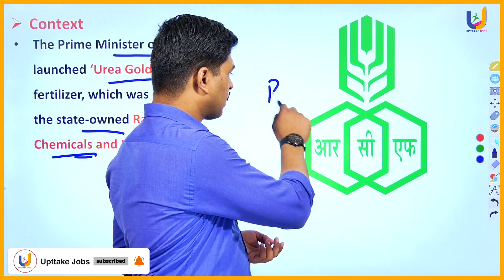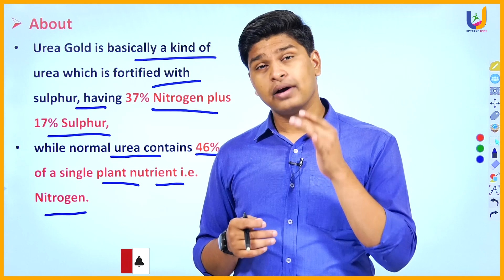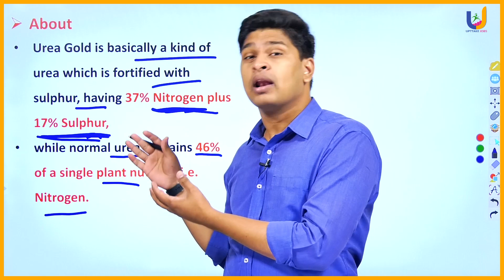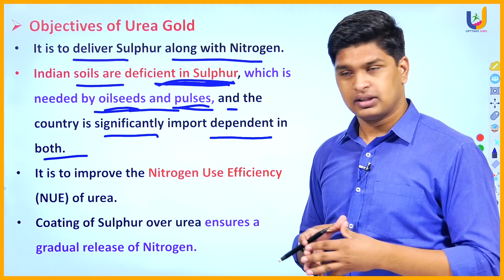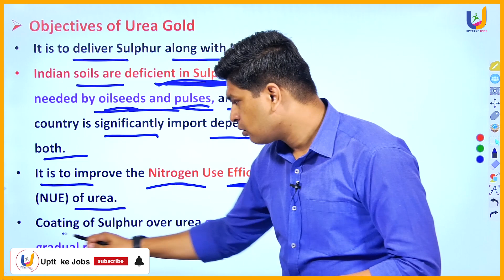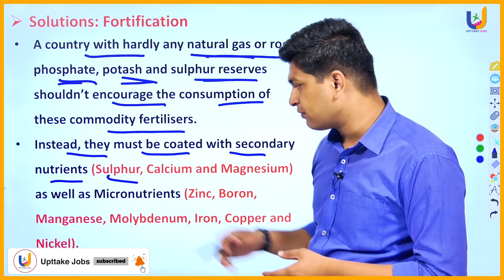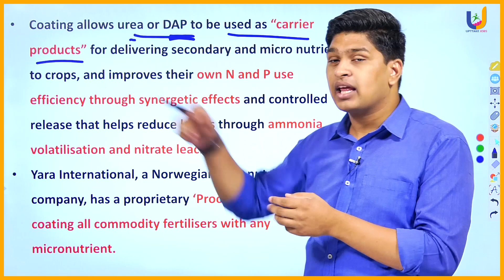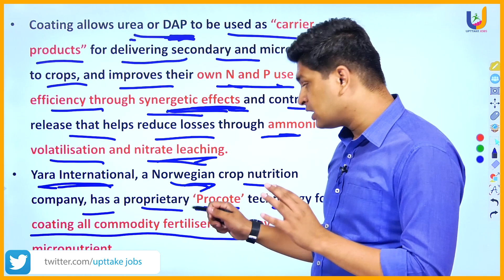What is Urea Gold ? Revolutionary Fertiliser in Farming | Current affairs | UPTTAKE JOBS